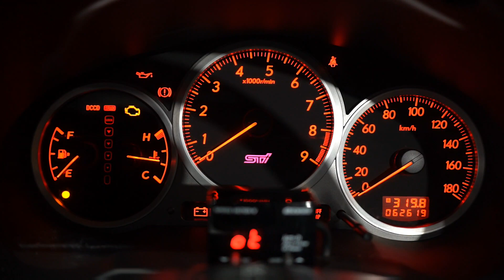涙目の到来！！パワーウィンドウが...ない！！『競技ベース車』インプレッサWRX STI 『Spec.C』入庫しました♪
今回ご紹介するのは、20002年11月に大幅改良が加えられバージョンアップされた涙目インプレッサWRX STI『Spec.C』です♪

最大トルクを40kg･mオーバーの40.2kgmを発揮し、最高出力は280PS！

ボールベアリングターボの採用、燃料タンクの小型化、専用の軽量ガラスの採用をし集中ドアロックやパワーウィンドウをレスしたとことん軽量化を施したモデルのSpec.C

今回入庫したモデルには、OPのBBS鍛造アルミホイールを装備、17インチモデルですのでブレンボキャリパーも装着されております！　リアウィングはカーボン製を装着しております♪
他にも、柿本改マフラー、車高調、HKSエアクリの装着などカスタマイズが施されております。

気になる方は是非チェックしてください！！

◆動画にてご紹介の「IMPREZA WRX STI Spec.C」グーネット掲載ページ